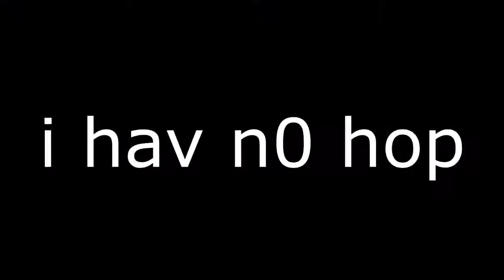Random MLG Video